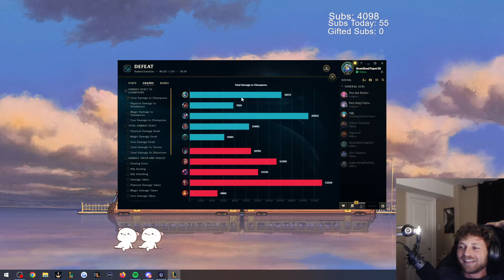Riot when you are about to pentakill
I upload clips like this all the time, you don't want to miss out!